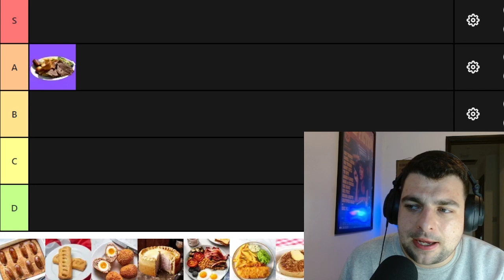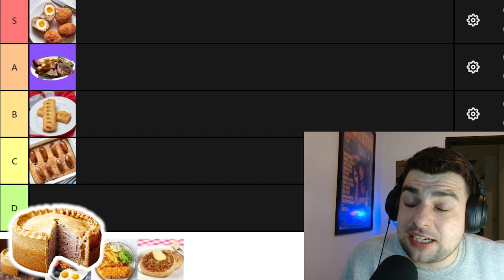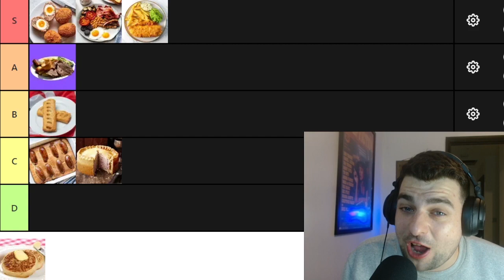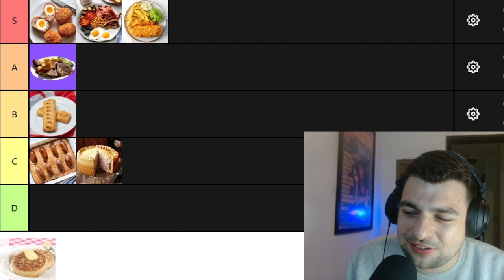BRITISH FOODS TIER LIST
Heard the BULLSH*T that British Foods are terrible? I'm not havin' that me.

Please see attached...